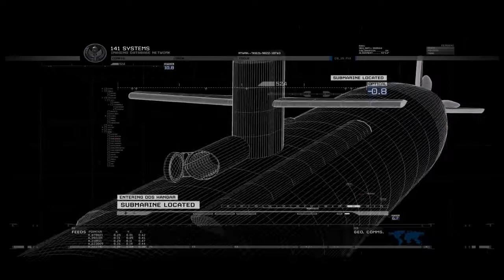Call of Duty Modern Warfare 2 (parte 9)- Sigilo 2.0...por Kenshin